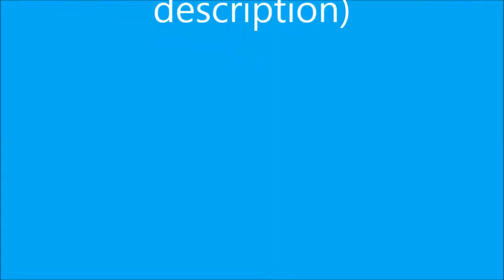Hands Off Hove Park (Keep it Brighton and Hove)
We are a group of parents/carers and other community members who are seriously concerned about plans to seek academy status for Hove Park School in Brighton & Hove. We are dismayed with the way the school is conducting moves towards this proposal, without an open, transparent and democratic consultation.  We are campaigning to convince Hove Park Governors that their proposal will be detrimental to the school,  its pupils and local communities and  should be rejected outright.

We are against the dismantling of state education across the country and want to ensure all children now, and for generations to come, have access to excellent  education in local comprehensive community schools with fair and equal admissions policies.

Lyrics:

"Dear Mr Trimmer, Dear Michael Gove
On behalf of the people of Brighton & Hove
We won't be bullied, or bribed or fooled
Hands off Hove park School

Whose school? Our school
Not yours Trimmer & Gove?
Keep it Brighton & Hove

We like our school the way it is
Cos it's a school & not a bizzness
Privatisation just makes things worse
We want a school that puts children first

You put the con in consultation
Cos we'd vote for state education
You keep things quiet  but we sing out loudly
No back room bungs From Apple or Saudi